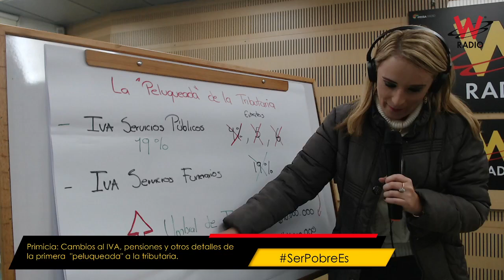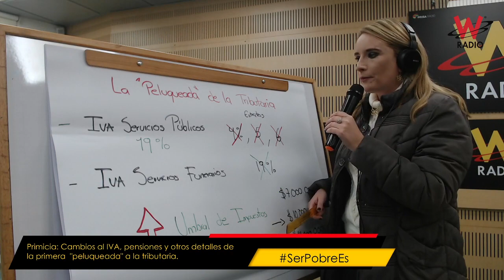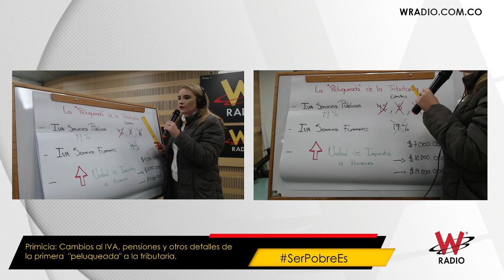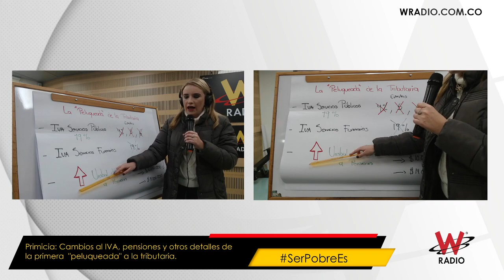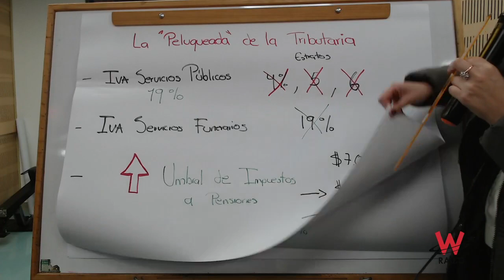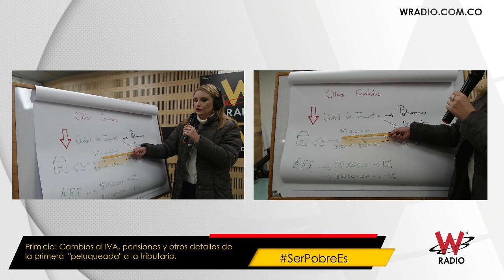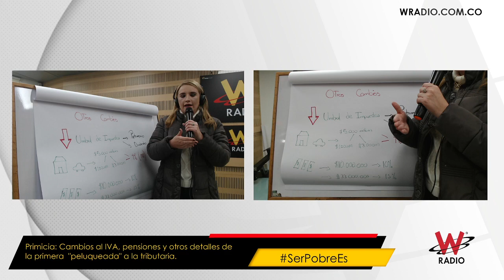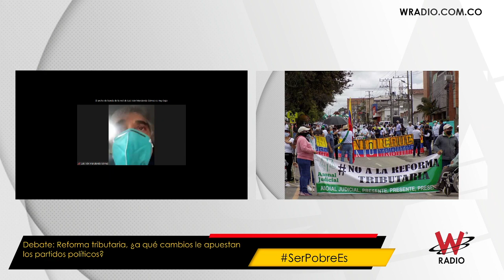Debate: Reforma tributaria, ¿a qué cambios le apuestan los partidos políticos?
Si el presidente Duque insiste en no retirar la reforma del Congreso, ¿cómo se la jugarán los partidos políticos? Debate con los congresistas Iván Marulanda, del Verde, Richard Aguilar, de Cambio Radical, Luis Fernando Velasco del Liberal y el senador Ciro Ramírez del Centro Democrático.